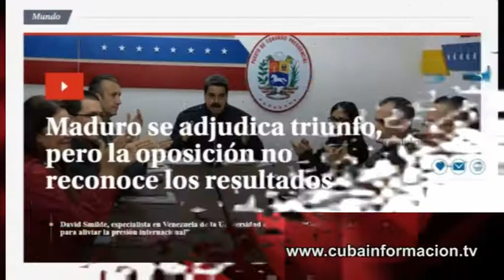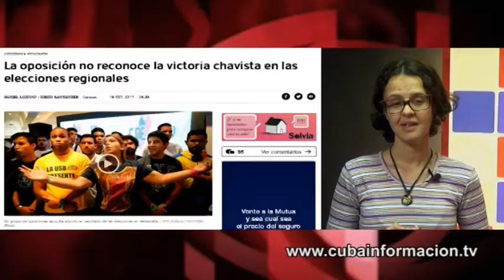Fraude en Venezuela: ¿en las elecciones... o en los titulares?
¿Hemos leído en la prensa internacional que el chavismo arrasó en las elecciones regionales del domingo? ¿Qué obtuvo el 75% de las gobernaciones y ganó por más de 9 puntos? No. Los titulares han sido otros: “Comicios con sombra de fraude”, “Graves sospechas de la oposición por resultados en Venezuela”… Es el espacio "Contratuit" de Cubainformación TV.